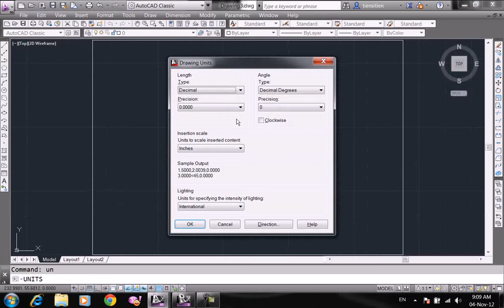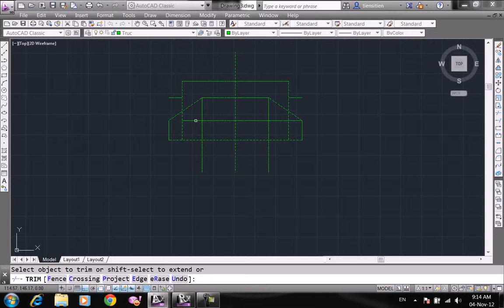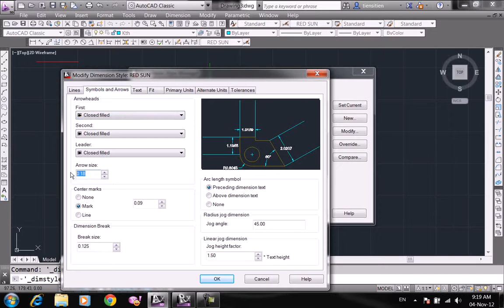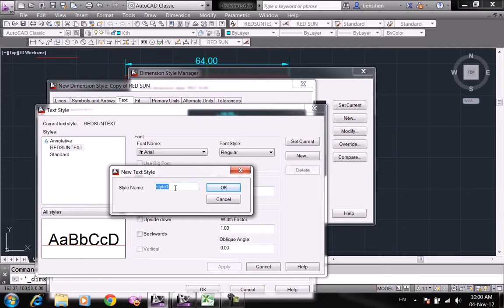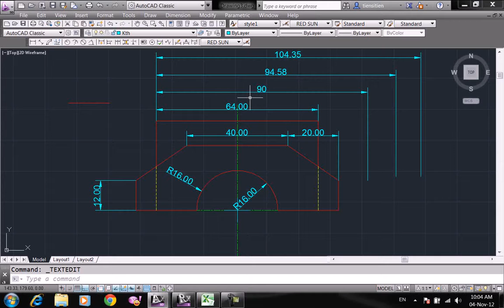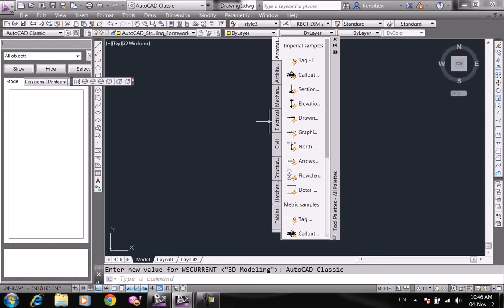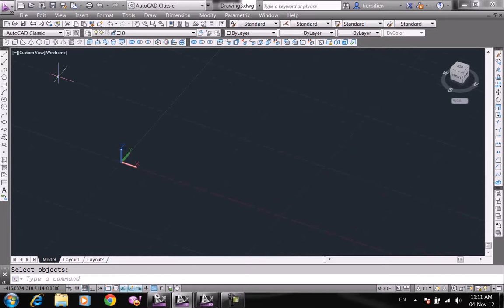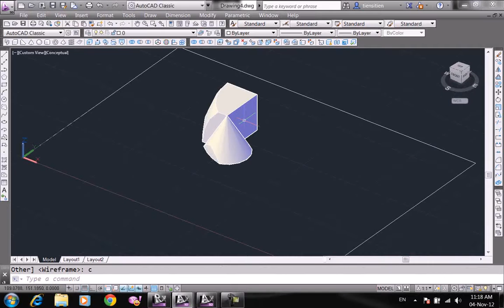Video HỌC AUTOCAD 2013 - Bài 3